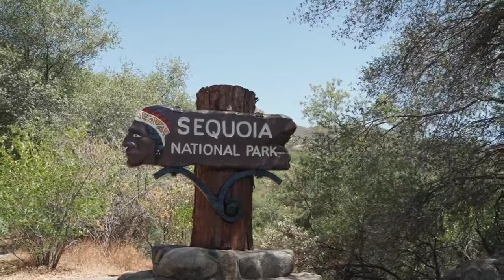Mamutağacı Dev Sekoya - Sequoiadendron giganteum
"Mamutağacı ya da Latince adıyla Sequoiadendron giganteum, Cupressaceae yani servigiller ailesine ait olan “dünyanın en büyük ağacı” olarak bilinen ve Sequoiadendron türünün bugün hayattaki tek üyesi olan yani botanik terminolojisiyle “paleoendemik” bir konifer türüdür. Onu sahil sekoyası olarak bilinen dünyanın en uzun ağaç türü olan “Sequoia sempervirens” ile karıştırmamak gerekir. Her iki tür de Amerikanın kuzeybatı kıyılarına paralel uzanan Sierra Nevada sıradağ kümesinde doğal olarak yetişirler. Oysa çok eskiden, Kretas dönemine ait fosil kayıtları mamautağacının dünyanın pek çok yerinde var olduğunu göstermiştir. Mamutağacı ayrıca “dev sekoya” adıyla da tanınır."
Okan Akkoyunlu
Müzik: 'A Kind Of Hope' by Scott Buckley – released under CC-BY 4.0.